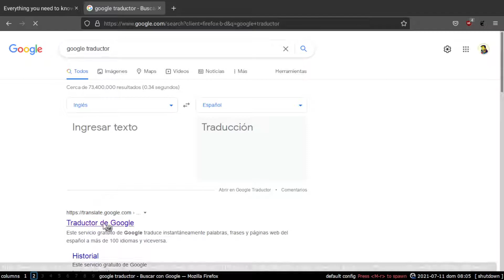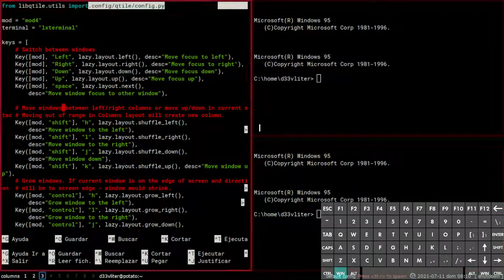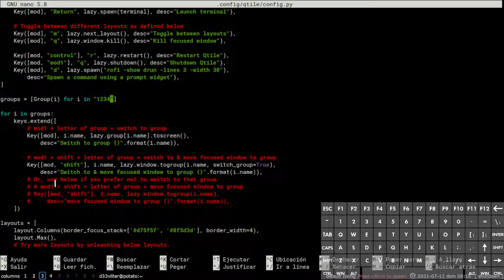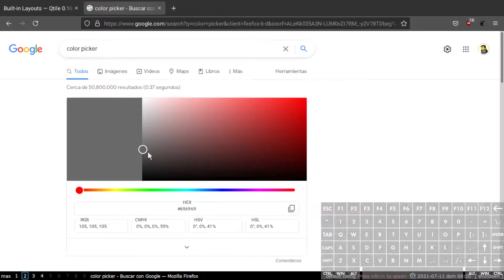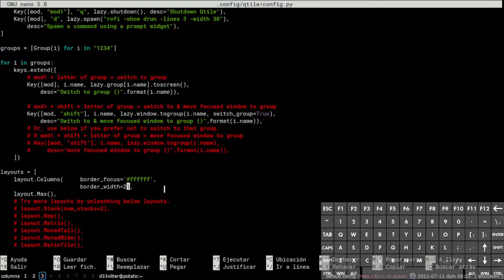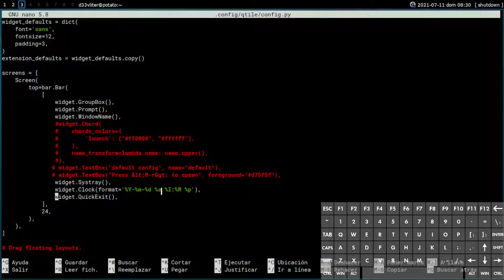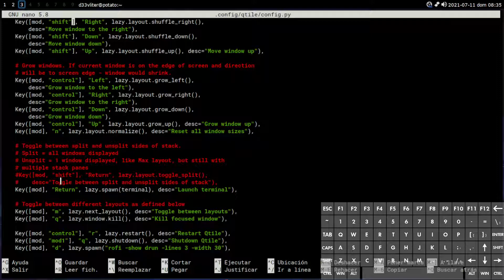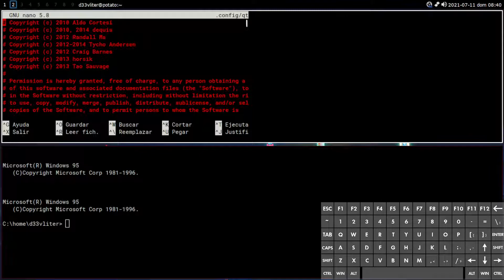Configurando Qtile :D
Video de donde entendi mejor toda la finca! Gerry Studios